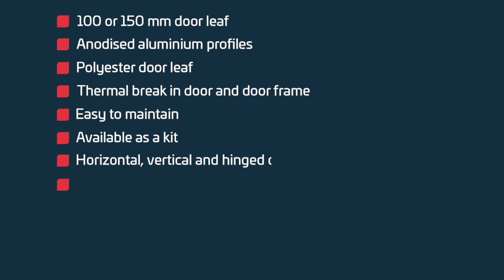Salco industrial doors - Gastight chiller door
An animation of the functionality of the gastight doors from Salco industrial doors.

Salco industrial doors
Korenmarkt 4
1681 PB Zwaagdijk-Oost
The Netherlands